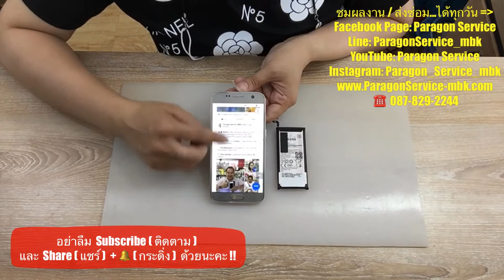เปลี่ยนแบตเตอรี่ซัมซุง Samsung S7 แบตเตอรี่หมดเร็ว แบตเตอรี่เสื่อม Paragon Service โทร.087-829-2244